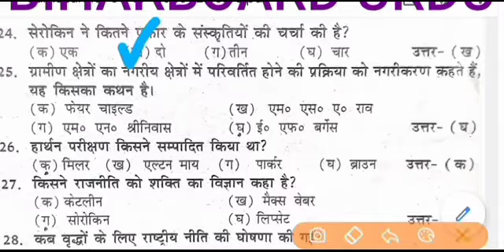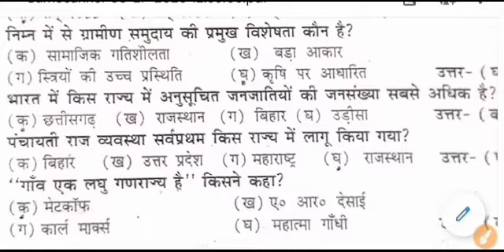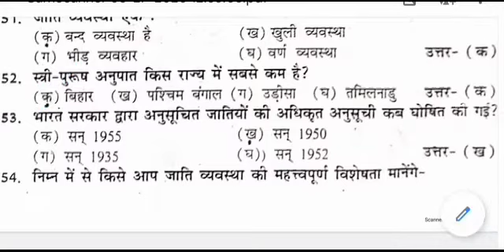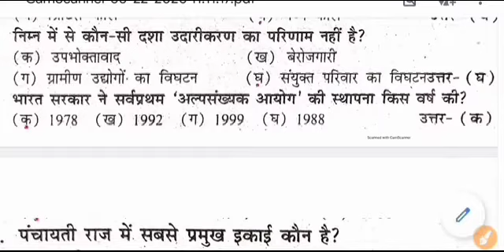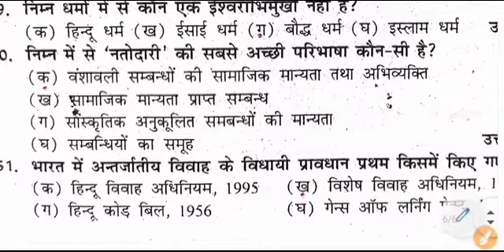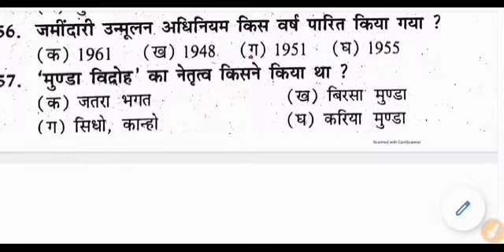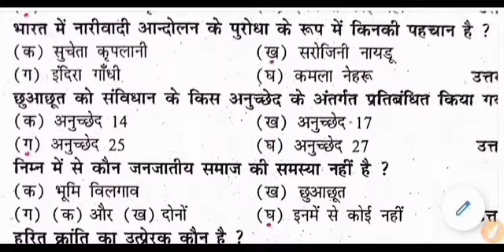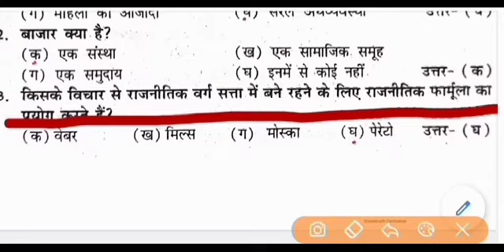Sociology (समाजशास्त्र) viral objective question 2022